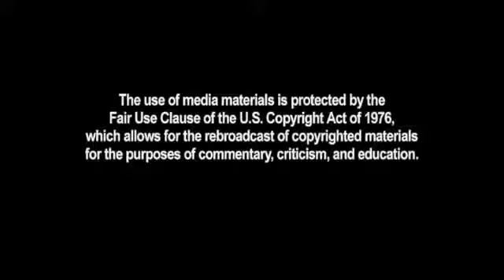Miss World 'I'm Against Abortion,' 'Against Divorce' and 'Sex is For Marriage' CNS News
Beauty and Values, Miss World 2013 Advocates Pro-Life, Abstinence I'm pro-life, and if it means killing someone that is already there then I am against that of .

Cohabitor Vows In the name of sex, options, and selfishness . Exactly This video is hard to watch. It contains no bad language and features some very attractive .

Some reasons why I don't think abortion is a good idea.